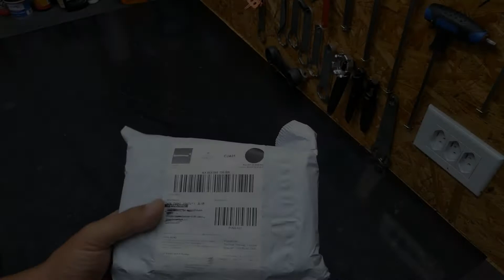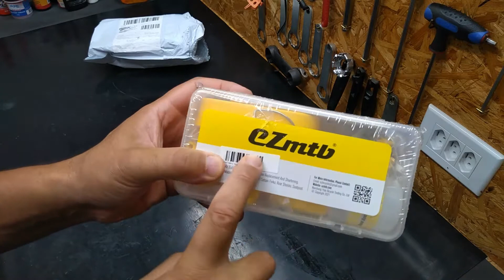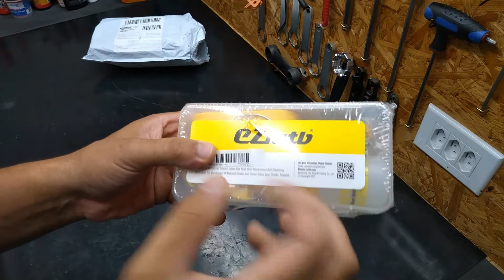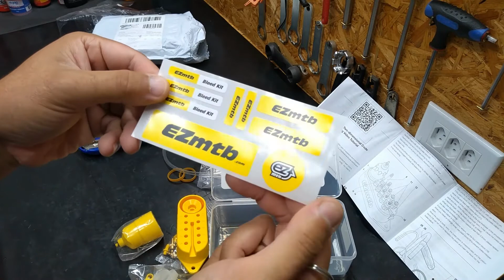Review Kit sangria freio hidráulico para bike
Fala Pessoal!!!
Trago nesse vídeo um review do kit sangria para freio hidráulico mais procurado para realização de manutenção de bike, mostro em detalhe todas as peças do kit show!!!. Então bora para o vídeo lembrando que tem vídeo completo aqui no canal mostrando o passo a passo como fazer a sangria simples do freio e retirando o ar do sistema do freio hidráulico link do vídeo logo abaixo , deixa seu like, se inscreva no canal para não perder os próximos vídeos.

✔️ kIT SANGRIA PARA FREIO HIDRÁULICO

✔️ EMAGREÇA PEDALANDO
📋  Com RECEITAS PARA SECAR ajudando a acelerar o seu metabolismo, separamos para você
Detox PODEROSO Aprenda a Fazer várias bebidas para queimar gordura COM os seguintes benefícios.
- Acelera metabolismo;
- Queimador de gordura e gordura localizada;
- Inibidor de apetite e controle de ansiedade;
- Diminuição de retenção de líquidos;
- Grupo para acompanhamento;
- Apoio e incentivo todos os dias.
Experimente já!

✅ TREINAMENTO PARA ATLETAS
Treinamento Para Atletas de Mountain Bike
Eleve Sua Performance - 8 Semanas para Evoluir no Mountain Bike
O Eleve sua performance é um treinamento em vídeo aulas que tem como objetivo, transmitir conhecimentos práticos, científicos e comportamentais
a respeito de como utilizar a bicicleta da melhor forma possível para a prática deste esporte.

✔️ NOSSA LOJA :

👜 PARCEIRA DO MAGALU:
 Vários itens para você e a sua bicicleta:

✔️ POWERSIX BIKE:
Temos a missão em realizar a gestão de serviços, serviços, indicação de produtos, restauração, participação em eventos, estrutura para atletas, amigos e familiares oferecendo suporte mecânico para pequenos reparos e ajustes para aqueles que assim necessitarem.

Para informações sobre parcerias e envios de produtos para testes, mande um e-mail para:

Obrigado pelo seu interesse em nosso vídeo. Por favor,

Na descrição do vídeo contém links afiliados, o que significa que recebo uma pequena comissão se você clicar no link do produto e caso for do seu interesse realizar a compra do mesmo. Isso nos ajuda a continuar fazendo mais vídeos.